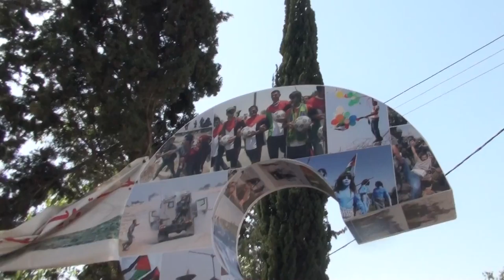Bil'in 13th Anniversary Rage Against the Wall 7/29 بلعين الذكرى ال 13 ضد الغضب